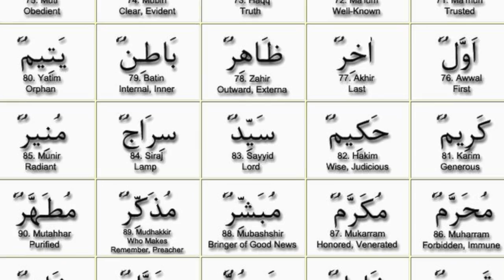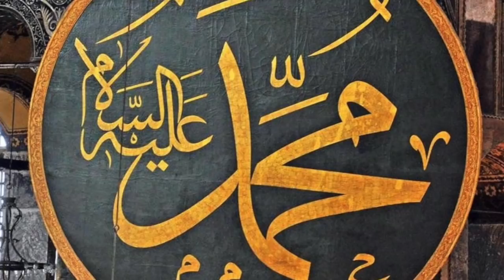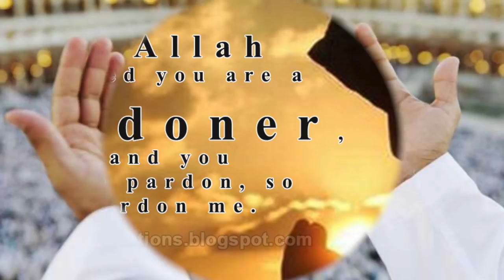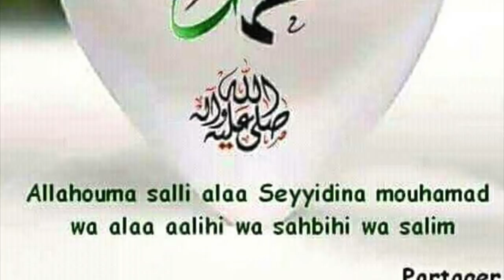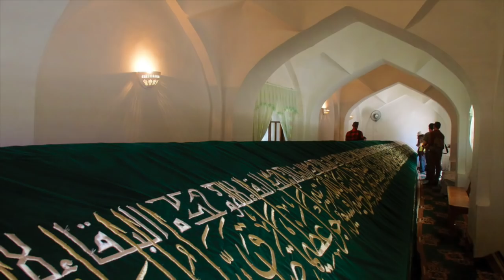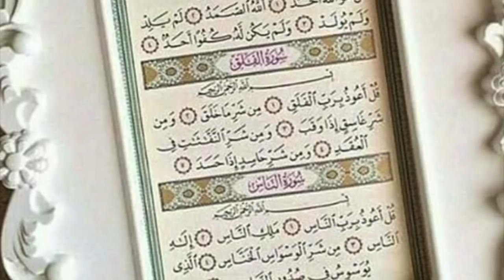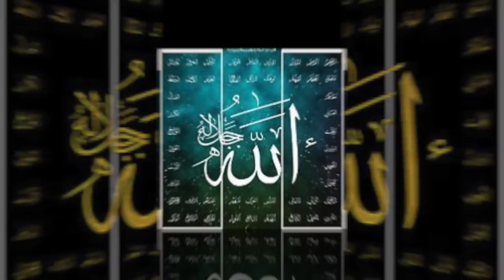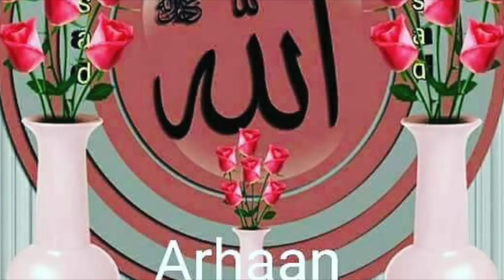Abdoulaye Koita Question-réponse May 28 2018